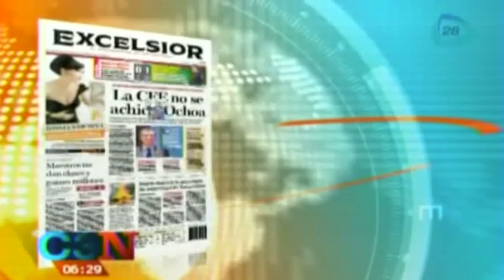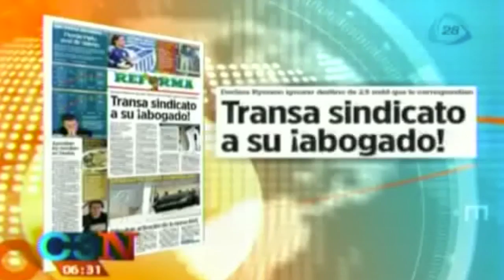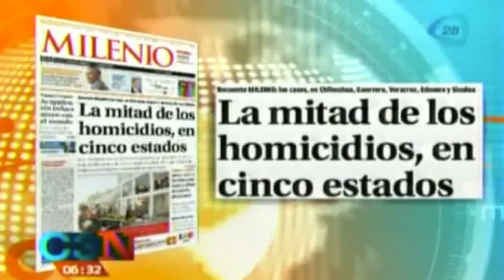Así amanecieron hoy los periódicos más importantes de México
31 julio 2014

Así amanecieron hoy los periódicos más importantes del mundo,Así amanecieron hoy los periódicos más importantes de México,Así amanecieron hoy los periódicos,excelsior,el universal,portadas de los periódicos,Cadena tresCadenatres,Cadena3,Canal 28,Grupo Imagen,Invent Mx,noticias,noticias de hoy,noticias de ultimo momento,noticias de ultima hora